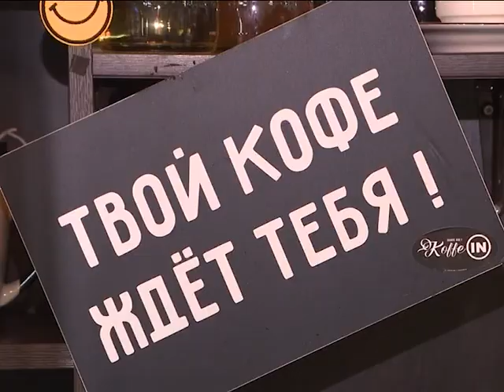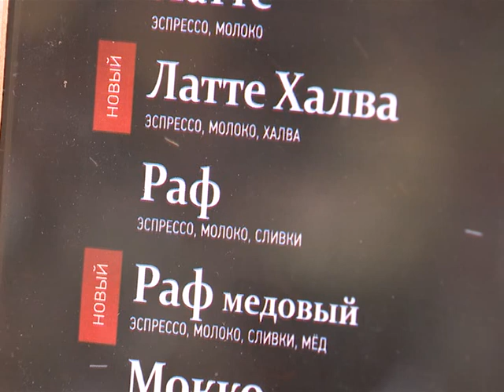«Ваше Утро» Кофе РАФ